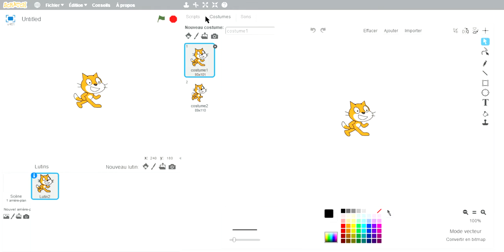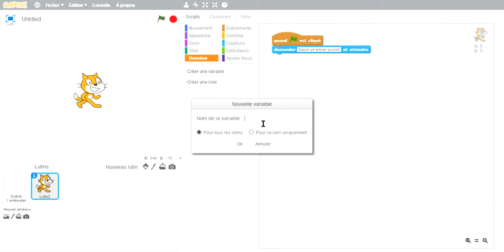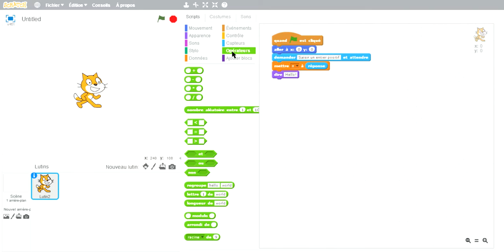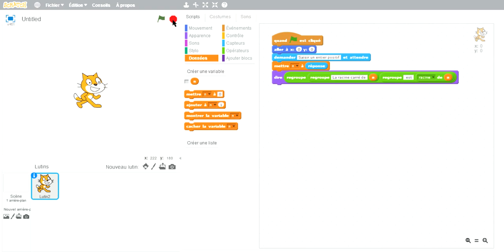كيفية صنع برنامج لحساب الجذر التربيعي (racine carré) على برمجية سكراتش 2